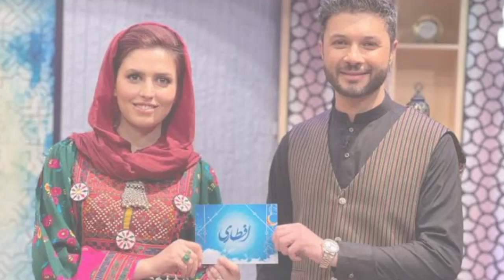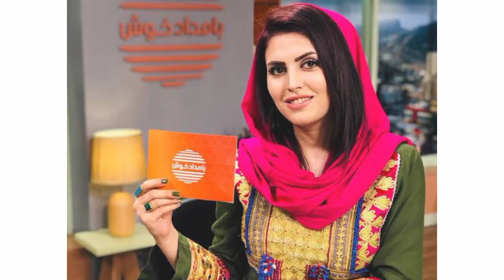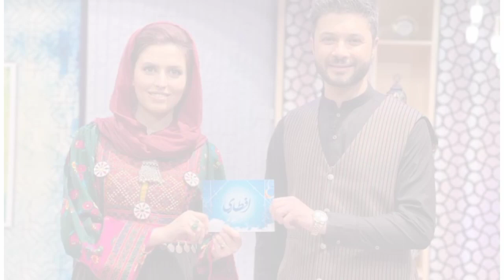حقایق شوکه کننده و بسیار مخفی از زندگی مریم خرمی با تمام جزئیات که از آن بی خبر هستید maryam khorami